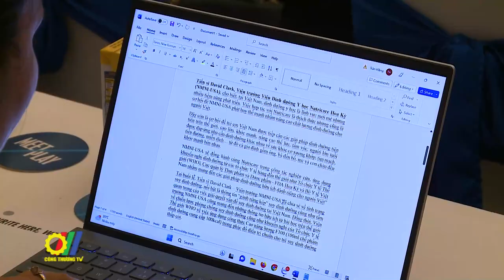Hợp tác nghiên cứu và phát triển sản phẩm dinh dưỡng y học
Tại Hà Nội, vừa diễn ra lễ công bố Hợp tác nghiên cứu và phát triển sản phẩm dinh dưỡng y học giữa công ty Cổ phần Dinh dưỡng Nutricare và Viện Dinh dưỡng Nutricare Hoa Kỳ…